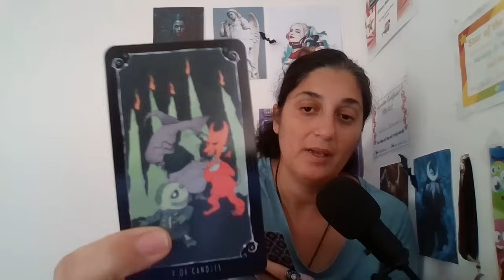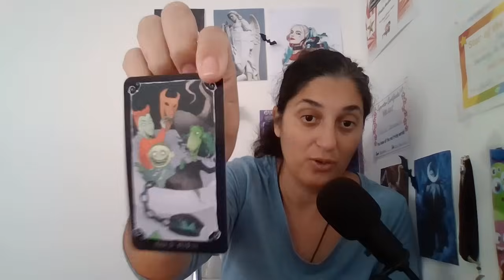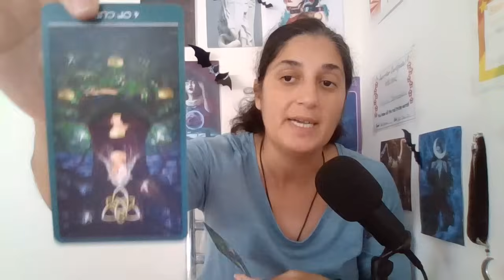11:11 🔮 November 2023